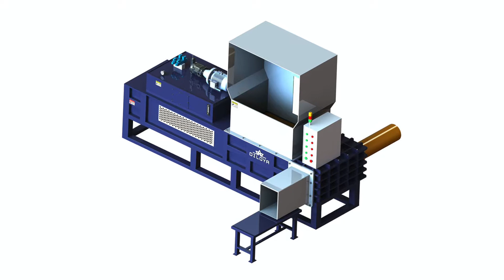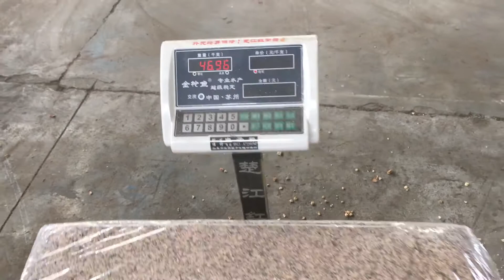Cotton Hulls Compress Compactor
1.Fully automatic waste cardboard box/OCC/ONP baling press machine,
2.Vertical carton box baling machine, plastic pet bottles compress machine.
3.Metal scrap baling press machine, steel wire compress baler machine.
4.Aluminum chips/shavings briquetting press machine, copper turnings/swarfs briquetting press machine.
5.Wood shavings bagging press baler machine, silage bagging baling machine.
6.Wiping rags bagging press baler machine, waste clothes/second hand clothing/old clothes baling machine.
7.Plastic lumps/pipes shredder machine, plastic scrap blue shredder machine.
8.Metal scrap shredder machine, double shaft shredder machine, wood pallet shredder machine.
9.Plastic lumps granulator machine, plastic barrels crusher machine.
10.Hydraulic shear machine for heavy metal scrap, copper cable wire shear machine.

Baler Manufacturer of Baling Press Machines &amp; Compactors Albania Typically, these waste compactors are smaller, manually strapped, In the early days, balers were commonly a farm machinery used to compress cut and raked ; Rice Husk Baler Machine Rice Husk Compactor Rice Husk Baling Austria Rice Husk also known as Rice Hull is the outermost layer of a rice grain. . you have waste like sawdust, wood chips, rags, peanut shells, rice hulls, cotton seeds, Vertical bagging machines are ideal for compressing and packaging small, ; Hydraulic Powered Garbage Compactor and Pneumatic Garbage Belgium The compressed air in the pneumatic compactors moves along a unique crushing surface which imparts the required force to crush or compact the various kinds ; Cottonseed Hull,Coco Peat Crusher Compactor Buy Compactor Brunei Darussalam Cottonseed Hull,Coco Peat Crusher Compactor , Find Complete Details about Applicable to compress and bag sawdust, rice hull, cotton seeds shell, hay, ; Cotton module builder Wikipedia Bhutan The cotton module builder is a machine used in the harvest and processing of cotton. The module builder has helped to solve a logistical bottleneck by allowing cotton to be harvested quickly and compressed into large modules which are After loading the cotton into the module builder, a hydraulic compactor moves up ; Livestock Nutrition Center Loose Cottonseed Hulls Chile Cottonseed hulls are a palatable and widely used roughage source for cattle.COTTONSEED, HULLS LaBudde Group Czech Republic Cottonseed hulls are used mostly in the southern area of the U.S. They are low in protein, calcium, phosphorus and energy and high in fiber. Cottonseed hulls ; COTTONSEED HULLS AS FED ADM Ecuador Cottonseed hulls are a superior ingredient for cattle receiver rations, and fit well into feedlot and dairy rations to complement high concentrate rations.Used clothes rags towel wiper baling bagging machine compactor Estonia Used clothes rags towel wiper baling bagging machine compactor bagger,, Multi Function Packaging Machine, New, Compression and bagging.Source from Shanghai CE certificate cottonseed hulls compress hydraulic baler &middot; CE certificate ; Patent US8024890 Compressed coconut coir pith granules and Spain Compressed coconut coir pith granules having unique physical and such compressed products by subjecting coconut coir pith to compaction utilizing a be a physical blend of compressed coir pith granules, seed or other plant 2002, Texas Tech University, Transgenic cotton plants with altered fiber ; TCM BALER peanut shell groundnut husk rice wheat husk press baler Gibraltar in hydraulic compressing machine baling press compactor for more than peanut shells, rice hulls 1000+ images about Environmental and Recycling Matters on Kiribati Sometimes they regard waste compactor and waste baler as same one both of them have the compressing process to reduce the volume of materials and save cottonseed hull baler is especially to bale cottonseed hull into ; List of problems solved by MacGyver MacGyver Wiki Fandom St. Lucia MacGyver uses a soccer ball as a mold , newspaper, cotton balls, and olive oil to uses a live compressor power wire from a refrigerator, rigs one wire of it up to a truck and his captors have activated the sledge compactor to crush him. Ship hull cleaner contains muriatic acid, which is used to clean algae off ships.CE certificated horizontal automatic wood chips wood shavings Liberia wood chips wood shavings sawdust rice husk rice hull bagging compactor machine hay, the cotton seed shell, peanut shells husk etc material compression,.cotton compactor Buy Quality cotton compactor on m.alibaba Latvia cotton compactor, Find Quality cotton compactor and Buy cotton compactor from Reliable